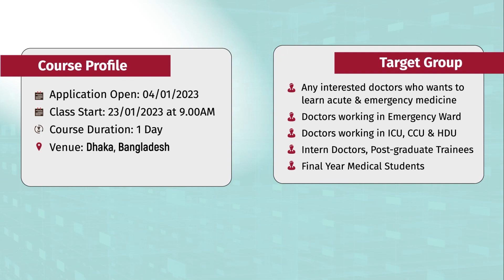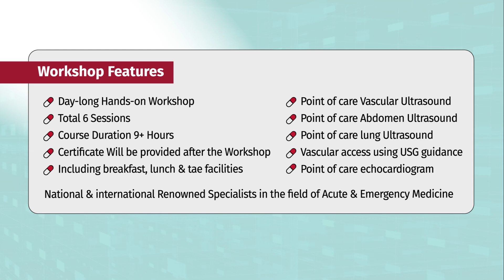বর্তমানে আপনি কি 𝐔𝐥𝐭𝐫𝐚𝐬𝐨𝐮𝐧𝐝 & 𝐄𝐜𝐡𝐨𝐜𝐚𝐫𝐝𝐢𝐨𝐠𝐫𝐚𝐦 ছাড়া 𝗜𝗺𝗺𝗲𝗱𝗶𝗮𝘁𝗲 𝗣𝗮𝘁𝗶𝗲𝗻𝘁 𝗠𝗮𝗻𝗮𝗴𝗲𝗺𝗲𝗻𝘁 চিন্তা করতে পারেন?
𝐃𝐚𝐲-𝐋𝐨𝐧𝐠 𝐀𝐜𝐮𝐭𝐞 𝐌𝐞𝐝𝐢𝐜𝐢𝐧𝐞 𝐔𝐥𝐭𝐫𝐚𝐬𝐨𝐮𝐧𝐝 & 𝐄𝐜𝐡𝐨 𝐖𝐨𝐫𝐤𝐬𝐡𝐨𝐩 (Offline)

একজন ভাল চিকিৎসকের প্রাত্যহীক জীবনে Stethoscope-এর ম্যানেজমেন্ট খুব ভালোভাবে জানা থাকা যেমন ফরজ। তেমনি Immediate Patient Management-এর জন্য বর্তমানে Ultrasound & Echocardiogram-এর ব্যবহার এতো বেশি হয় যে এগুলোর ম্যানেজমেন্ট জানা থাকা একান্তই ফরজ!

📌 Ultrasound & Echocardiogram ওয়ার্কশপের আর মাত্র ২ দিন বাকী!!!
👨‍⚕️ এই মুহূর্তে অল্প কিছু সিট বাকি আছে!
🧧 আপনার রেজিষ্ট্রেশনটি দ্রুত কনফার্ম করুন!
📞 সরাসরি কন্টাক্ট করে সীট বুকিং দিতে কল করুনঃ 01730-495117
You Tube: AxisMedicalSchool
Goole+: AxisMedicalSchool